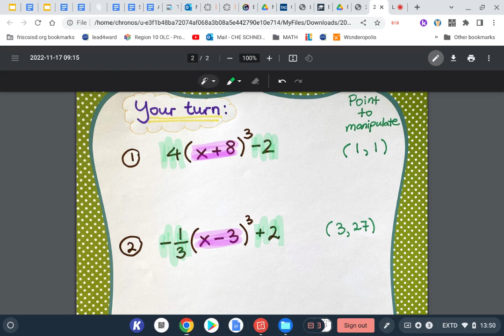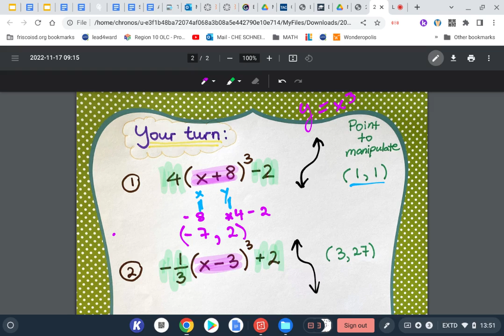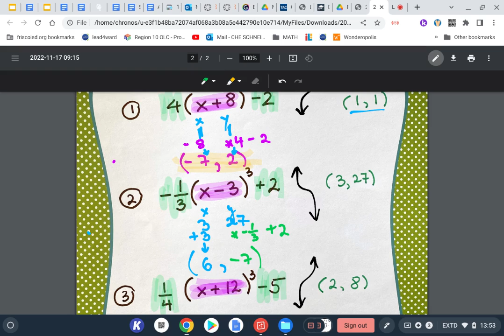Transformations of a Point - Cubics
Algebra 2 Transformations of cubic functions using a point